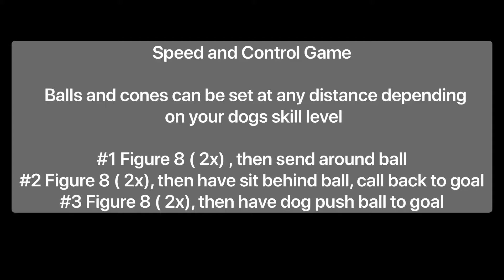Intermediate Treibball Games Speed and Control Game